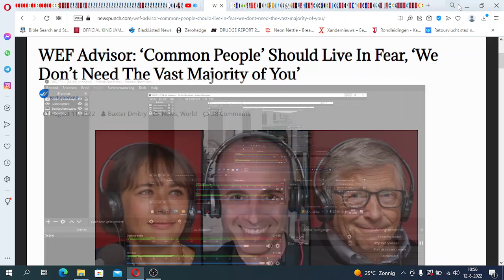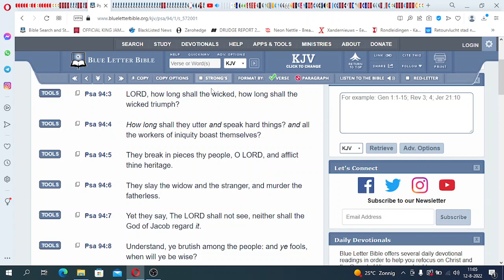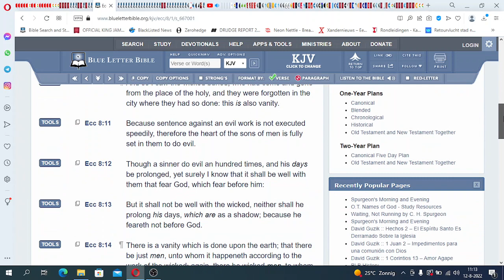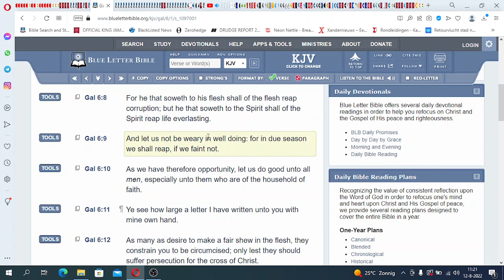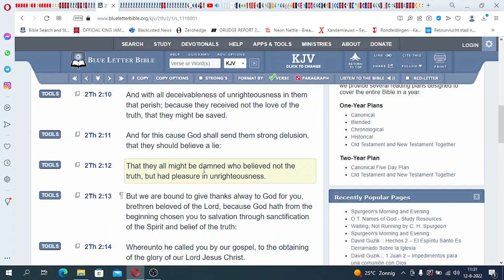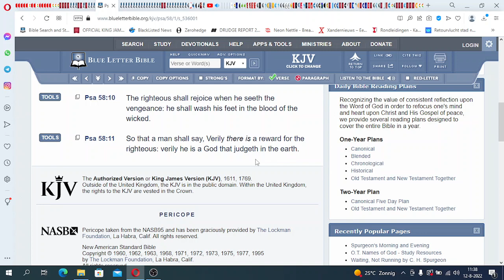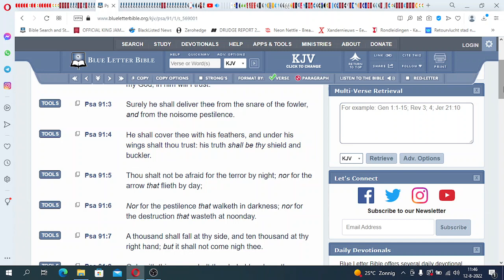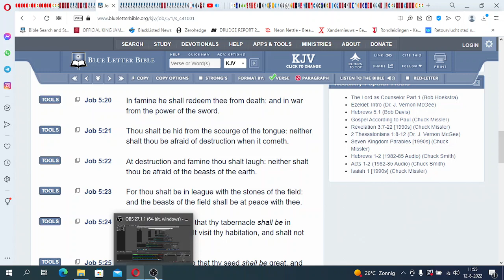WEF Advisor: ‘Common People’ Should Live In Fear, ‘We Don’t Need The Vast Majority of You’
All Praises To YAHAWAH Ba Ha Sham YAHAWASHI! Double Honors To The Apostles & Elders of Greatmillstone - WEF Advisor: ‘Common People’ Should Live In Fear, ‘We Don’t Need The Vast Majority of You’

The Original Hebrew Israelites:

1. Judah: So-called Negroes
2. Benjamin: So-called West indians
3. Levi: So-called Hatians
4. Simeon: So-called Dominicans
5. Zebulon: So-called Guatemala to Panama
6. Ephraim: So-called Puerto Ricans
7. Manasseh: So-called Cubans
8. Gad: So-called Native American Indians
9. Reuben: So-called Simenole Indian
10. Napthali: So-called Argentina to Chile
11. Asher: So-called Columbia to Uruguay
12. Issachar: So-called Mexicans

Prophecy 2022
End Times
Mystery Babylon 2022
2020 year of prophecy
2022 year of Yahawashi turning up
Greatmillstone
New world order
Rothschilds
Gospel
RFID Chip
Mandatory vaccines
Faith
second death
jewish
amalekites
Chosen people
Hebreeuwse israelieten
soldiers of God
prophetic dreams
Prophetic teachings
prophets 2022
pastors
Jesus Christ
Messiah
Beloved Son
Holy spirit
Holy Ghost
Samson
King David
Joshua
Matthew
Luke
John
Isaiah
Jeremiah
Zechariah
Zephaniah
KJV 1611
Sirach
wisdom of solomon
Ecclesiastes
Psalmen
Provers
Nehemia
Nahum
Habakkuk
Esdras
2Esdras
Genesis
Exodus
Numbers
Leviticus
Amos
Obadiah
Ephesians
James
Hebrews
Revelation
FEMA CAMPS
FDIC
FEMA REX-84 program
Hitler-scale
purge”
underground  bunkers
 Armageddon
problem-reaction-solution
systematic destruction
bijbel verhalen
bijbel uitleg
bible story
bible break down
bible understanding
glory of God
chosen nation
hebreeuwse israelieten
uitverkoren natie
reaping process
harvest time
angels
death angels
chariots of God
clouds
ufo's
ifo's
vliegende schotel
wheel in wheel
clouds
Jerusalem
Jacob descendants
WW3 2022
Iran vs America
Nuclear war
ICBM missles
Judgement day
Politrics
Fema concentration camp
DUMBS
Deep underground military bases
beheadings
Savoir
Christ
Jesus
God
Hebrew Israelites
12 tribes of israel
Jacob and esau
Caucasians
Negroes
Hispanics
Native indians
Peace
Hide
Bunkers
Drills
False Flags 2022
Mass deception
Brainwash
Sheeple
Mass consumption
Rituals
Sacrafice
Obadiah
prophecy 2021
Bible prophecies
Bible break down
Bible study
Bible reading
Preaching
Right vs Wong
Righteousness
Unrighteousness
Fathfull
Salvation
Chariots
Destruction
fervent heat
Fema coffins
Tanks
Darpa
technology
super soldiers
cyborgs
tiger eyes
jets
missle defense
Liars
Babylon destroyed
The Lake of fire
cyberwar 2022
hacking
spy
CIA
Martial law 2022
american tanks
nuclear missles
nuclear war
World war 3
WW3
Judgement day
End times
NWO 2021
New world order
Globalist
Imperialistic
Empires
Kingdoms
Sodom
Egypt
Isis
Terrorism
Murder
Children
Syria
Famine
Bible Prophecies
Bible study
the purge
pestilence
false flag
illuminati
agenda 2030
Transgender
military
Underground cities
hide outs
Fema camps
coffins
guillotine
beheadings
RFID Chip
mark of the beast
martial law
police state
violence
race wars
order out of chaos
stage
crisis acters
feminism
hate
mockery
prophets
warnings
Alerts
state of emergency
destruction
fervent heat
fire
revelation
europe
iran war
unavoidable
Urgent
US Citizens
WWIII
north korea
china sea
sub marines
threat
abuse
cyber attack
accuse
spy
wiki leaks
chief
death angels
punishment
Justice
slavery
native indians
pipeline
12 tribes of israel
blacks
hispanics
identity
nationality
fighting
freedom
liberty
stolen
gold
land
righteous
judge
God
Christ
greatmillstone
GMS
Redeemer
Chariots
Angels
Missle defence
blind
sheeple
consumers
lala land
payback
proud america
bestray
nuke
mushroom cloud
faya
death bodies
howl
cry
barack obama
sacrafice
day of the Lord
Breaking
armageddon
appolyon